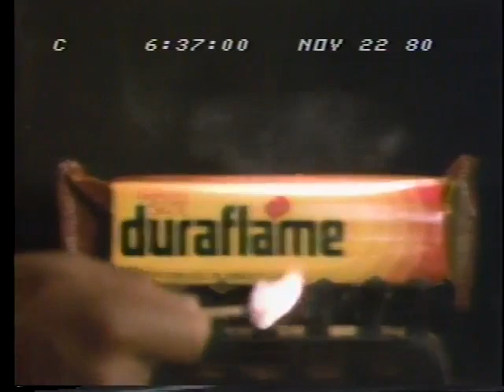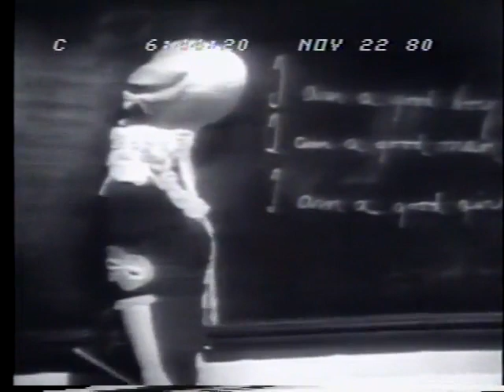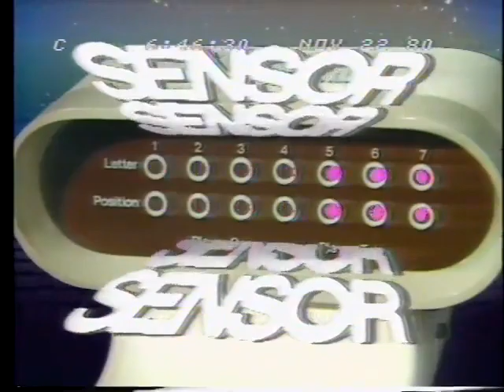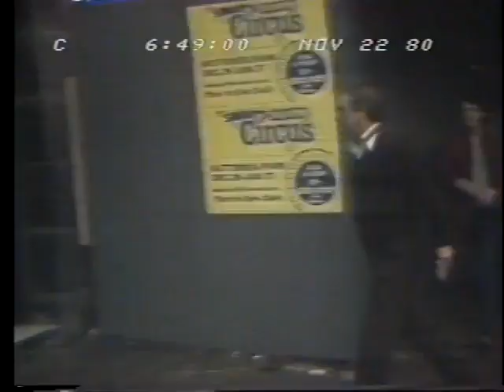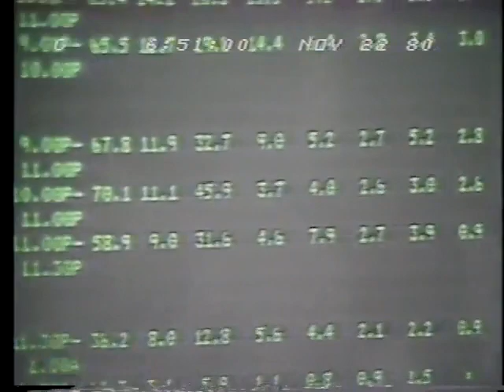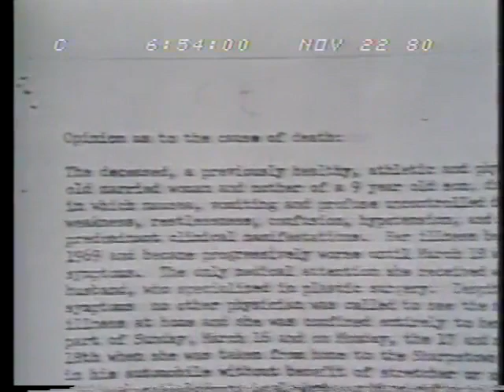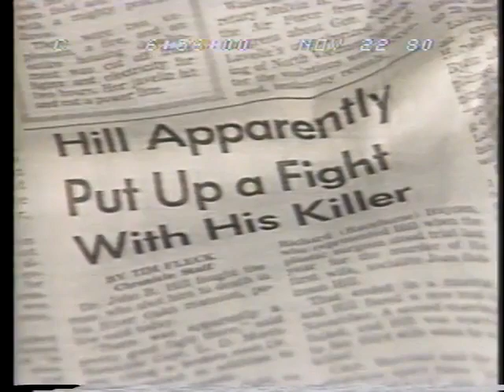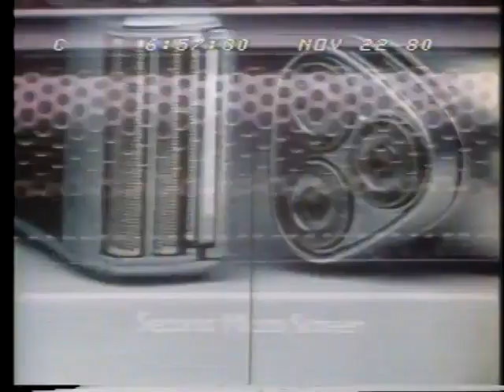CBS Evening News (November 22, 1980)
Bob Schieffer reports on the latest of the fire at the MGM Grand Hotel in Las Vegas, along with today's update in the Iran Hostage Crisis, John McCormack's death notice, President-elect Reagan at a cabinet appointment meeting, Larry Layton's return to the US to be indicted in court after conspiring to murder an official for Guyana, sperm whales stranded off the coast of Florida, a fond farewell the great actress Mae West, a deadly attempt to land on Gateway Arch in St. Louis via a parachute, the master tape for the "Who Shot JR?" episode of Dallas arriving in Britain, and an investigation on the death of Houston's Joan Hill on this edition of The CBS Evening News.